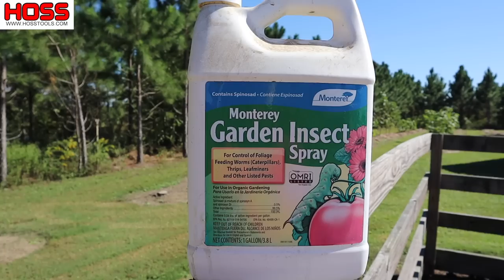OUR FAVORITE LETTUCE TO GROW IN THE FALL!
Our Primus Sweet Corn took a beating from Hurricane Sally, but some rows can still be salvaged. For the row that cannot be saved, we've got some of our favorite lettuce as a plan B.